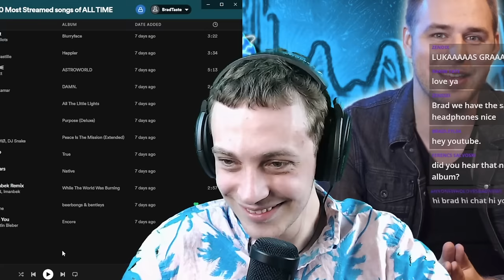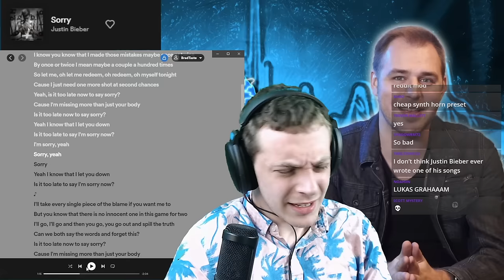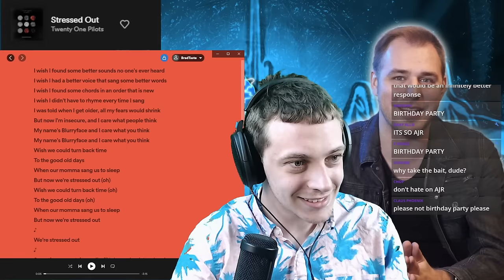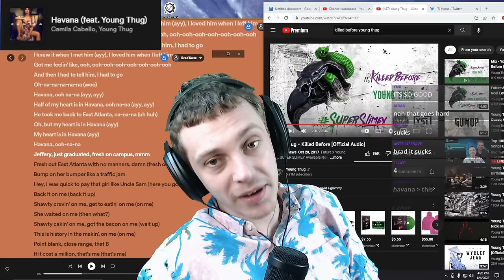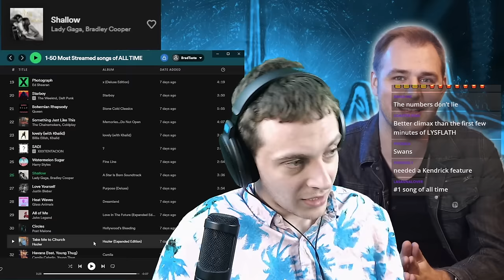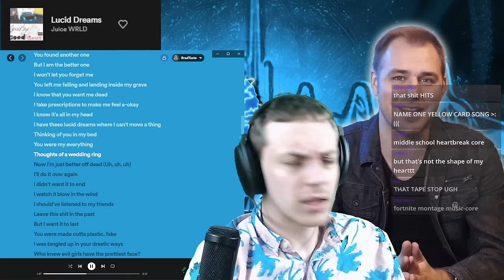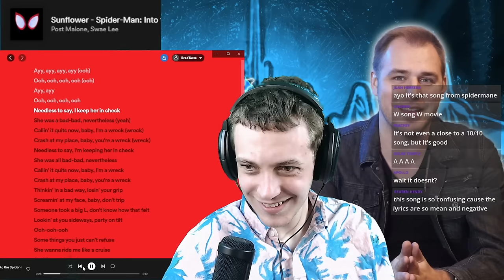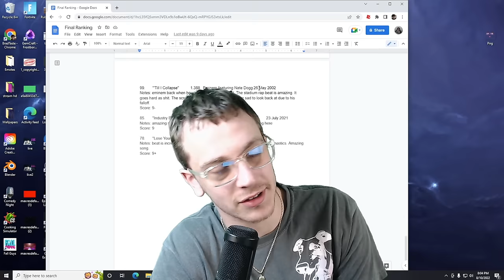Top 50 Most Streamed Songs of ALL TIME Ranked Worst to Best (Part 2: 50-1)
Intro 0:00
Justin Bieber & DJ Snake - Let Me Love You - 1:53
Post Malone - Better Now 3:23
Saint JHN & Imanbek - Roses (Imanbek Remix) 4:45
One Republic - Counting Stars 6:00
Avicii & Aloe Blacc - 9:07
Major Lazer, DJ Snake & MO - Lean On 11:37
Justin Bieber - Sorry 12:54
Passenger - Let Her Go 15:53
Kendrick Lamar - Humble 18:38
Travis Scott & Drake - Sicko Mode 20:43
Marshmello & Bastille - Happier 23:44
Twenty One Pilots - Stressed Out 26:03
Dua Lipa - New Rules 32:11
Lil Uzi Vert - XO Tour Lif3 33:20
Travis Scott & Kendrick Lamar - Goosebumps 35:16
XXXTENTACION - Jocelyn Flores 37:41
Ariana Grande - 7 Rings 38:47
Imagine Dragons - Thunder 40:55
Camilla Cabello & Young Thug - Havana 43:32
Hozier - Take Me To Church 46:08
Post Malone - Circles 48:08
John Legend - All Of Me 50:12
Glass Animals - Heat Waves 51:47
Justin Bieber - Love Yourself 54:11
Lady Gaga & Bradley Cooper - Shallow 56:07
Harry Styles - Watermelon Sugar 58:10
XXXTENTACION - SAD! 59:57
Billie Eilish & Khalid - Lovely 1:03:15
The Chainsmokers & Coldplay - Something Just Like This 1:04:24
Queen - Bohemian Rhapsody 1:06:16
The Weeknd & Daft Punk 1:08:13
Ed Sheeran - Photograph 1:09:14
Dua Lipa - Don't Stop Now 1:10:22
The Kid Laroi & Justin Bieber - Stay 1:11:14
Drake - God's Plan 1:11:56
Juice WRLD - Lucid Dreams 1:13:02
Eh Sheeran - Thinking Out Loud 1:14:21
James Arthur - Say You Won't Let Go 1:16:08
Billie Eilish - Bad Guy 1:17:45
Ed Sheeran - Perfect 1:19:21
Imagine Dragons - Believer 1:20:35
Shawn Mendes & Camila Cabello - Senorita 1:23:10
The Chainsmokers & Halsey - Closer 1:25:30
Post Malone & Swae Lee 1:28:04
Drake - One Dance 1:29:17
Lewis Capaldi - Someone You Loved 1:30:03
Post Malone & 21 Savage - Rockstar 1:31:08
Tones & I - Dance Monkey 1:32:08
The Weeknd - Blinding Lights 1:33:17
Ed Sheeran - Shape of You 1:33:55
FINAL RANKING (50-1) 1:36:00